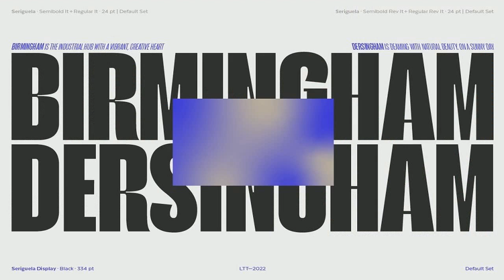Seriguela 50% off Font Free Download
Seriguela is an ultra condensed sans serif typeface with a unique personality. It comes in normal and display versions, each with 9 weights, as well as italics and reverse italics totaling 54 fonts.Seriguela is flavor in motion and each part of its system works together to captivate you, combining emotion and usability, allowing you to create attractive and unique designs.Seriguela followed a very distinctive recipe to design its alphabet: it started with a grotesque base and applied movement and joy in a very original way. The blacker and more contrasted, the tastier.The contrast in its display version is one of the most important features of Seriguela: the unconventional relationship between thick and thin lines, as it does not strictly follow any historical model of contrast construction and makes it noticeable. Its high contrast is not present in every single character and it is often in the “wrong” places.The original charm of Seriguela is maintained throughout all its styles. With peculiar details: the verticality and its proportions, as well as terminals that resemble hooks in some curves, a characteristic that breaks with the vertical modular rhythm.Seriguela is a versatile font system, designed primarily for display uses with a need of visual impact.